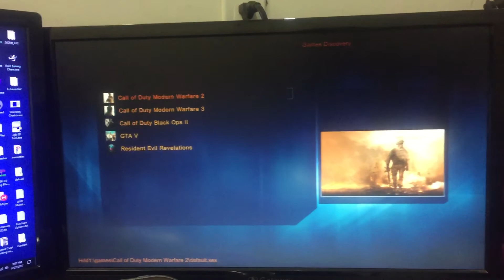RGH Slim - Steve S. *2017*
RGH slim for Steve S.

Skype: Element18592 (Shows up as The Mod Shop)